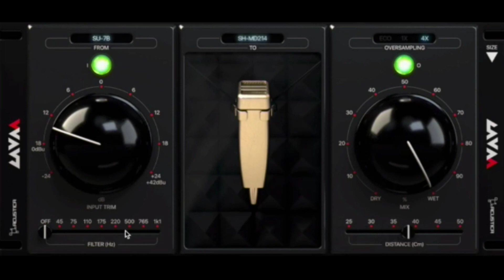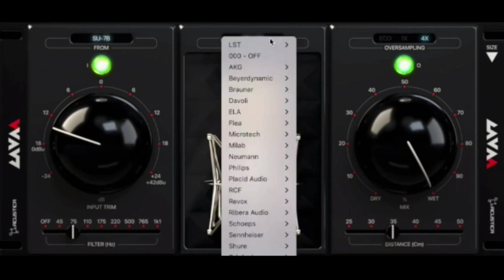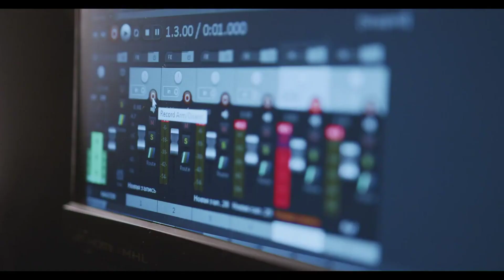Acustica Audio Lava Microfone - Produção Musical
Conheça Acustica Audio Lava Microfone - Produção Musical